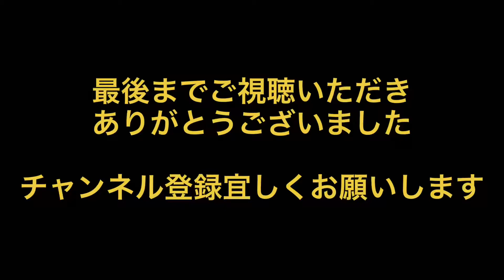守山北高校 校歌 歌詞付き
第103回全国高校野球選手権　滋賀大会　皇子山球場にて